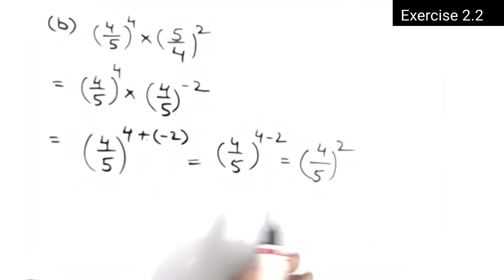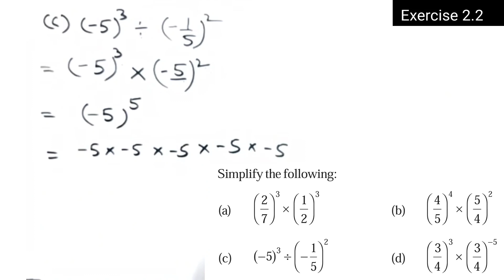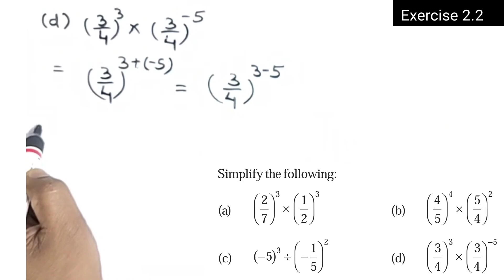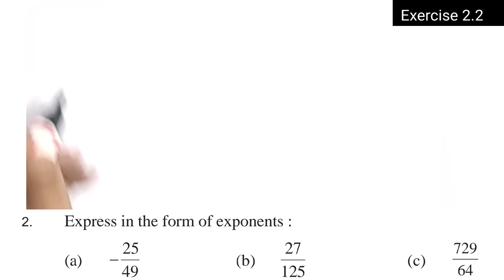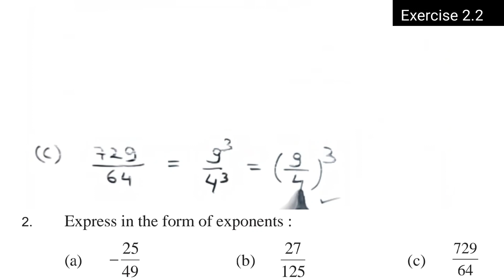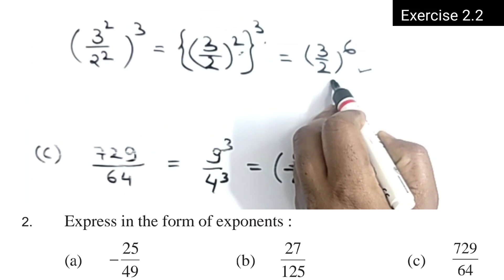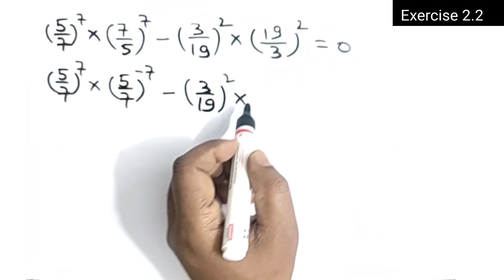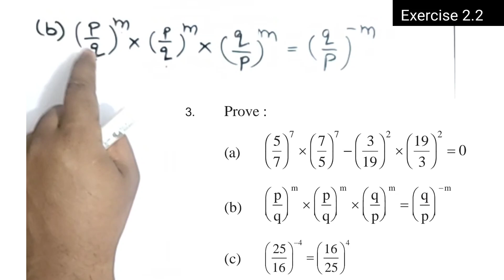Chhattisgarh Board Class 8 Maths | Chapter 2 Exponent | Exercise 2.2